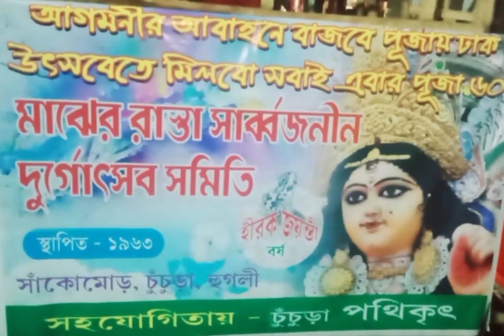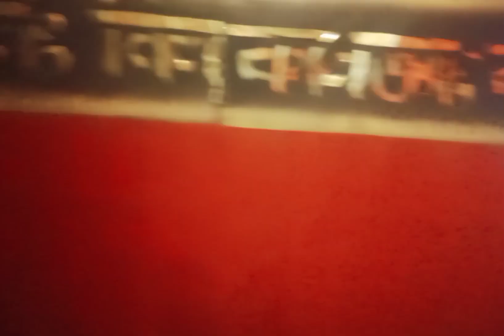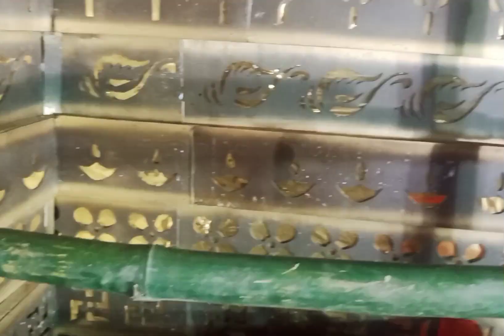মাঝেৱ ৱাস্তা সাবৰ্বজনীন দূর্গোৎসব সমিতি হীৱক জয়ন্তী বর্ষেৱ প্ৰস্তুতিপৰ্ব।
মাঝেৱ ৱাস্তা সাবৰ্বজনীন দূর্গোৎসব সমিতি হীৱক জয়ন্তী বর্ষেৱ প্ৰস্তুতিপৰ্ব।Majher Rasta Durgotsab Samiti. Durga Puja prostuti. Chuchura Durga Puja.